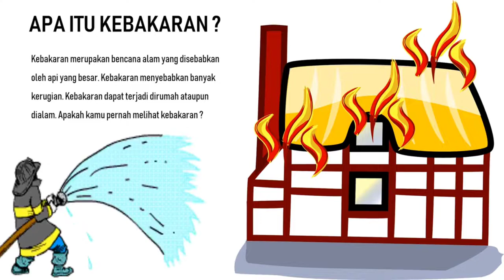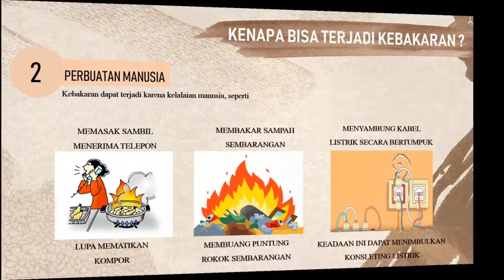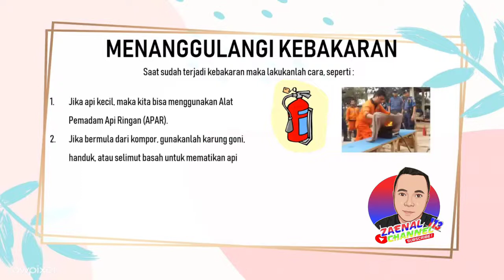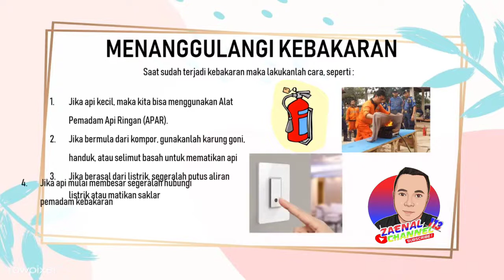Animasi Penyebab & Cara Menanggulangi Kebakaran